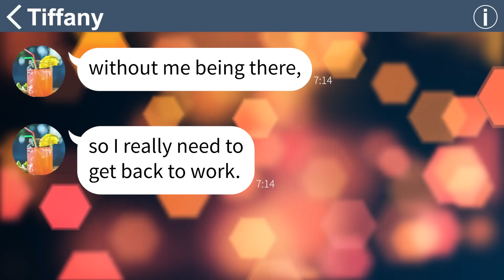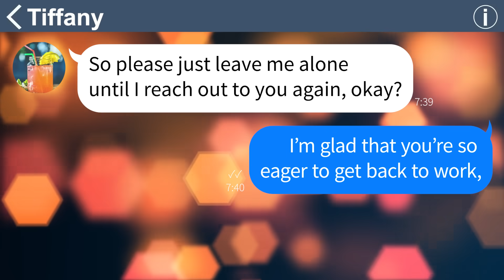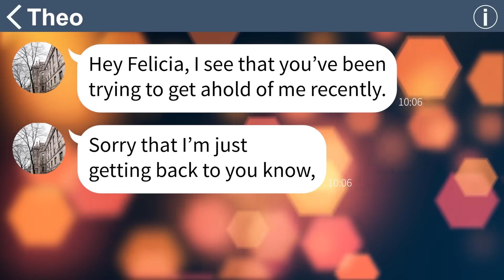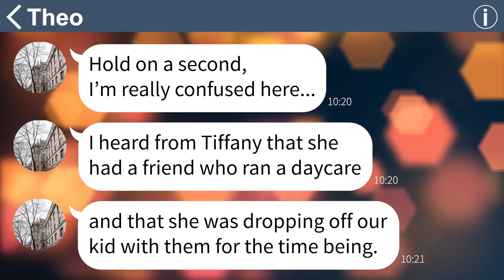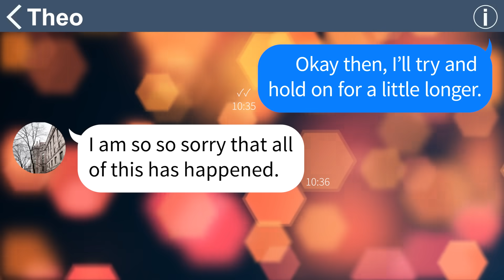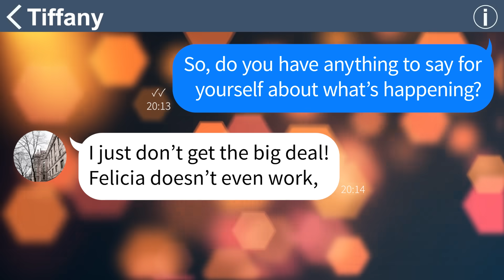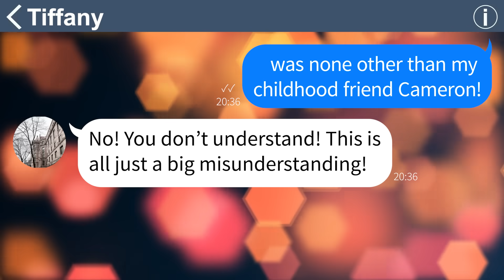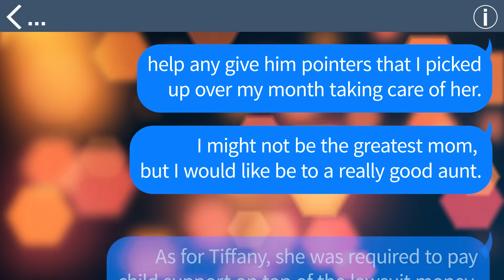【Apple】My sister in law gave me her newborn to watch so that she could get back to work but then....